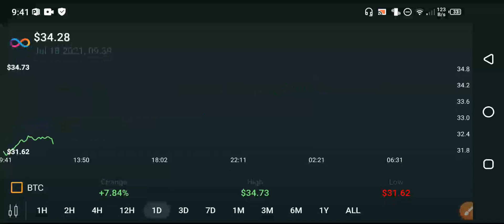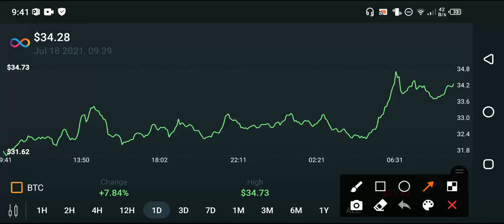Internet computer Crazzy Today😫 || ICP price prediction || ICP News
In this Video i am gone to show you Internet Computer Urgent News! || Internet Computer ICP price prediction || ICP News today
We Uploading following types of videos:
1) Andriod Apps , Andriod Problem , Andriod Tips and tricks
2) Computer Helps ANY kind of Related Pc Apps , softwere , Online Web and Social Problem.
3) YouTube Related For Example Channel Growing , channel Monetization , Tips and Tricks for viral video.
4) Andriod Apps Review
5) All Social Media Growing , Problems , Tips and tricks Etc.
Some Extra

YouTube Promotion
2) COMMENT ( Random comment )
3) SEE EVERY DAY MY CUMMUNITY POSTS

2 ) How to gain subscribers fast | How to Get subscribers on YouTube | increase subscribers fast 2021

3 ) New Earning App 2021|| How to Make Money Online || Watch videos Earn money || Easy way to earn money

4 ) New Earning App 2021/ Watch video earn money / Money Time app sy paise kaise kamaye